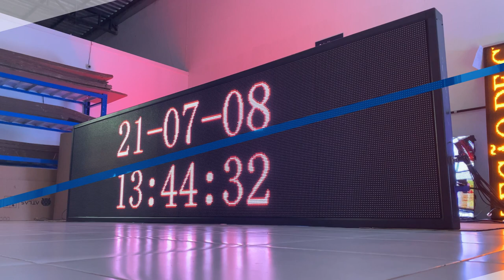Painel De LED RGB P10 Full Color 4m x 1m